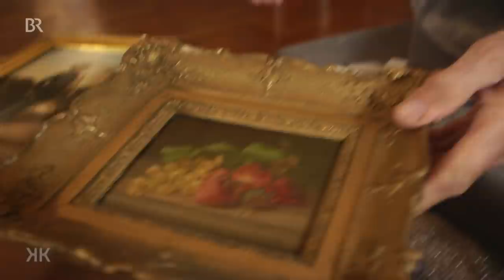Überraschung: Mini-Gemälde mit Biedermeier-Stillleben bringt großes Geld | Kunst + Krempel | BR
Neben den Porträts des historistischen Malers Hermann Plüddemann befindet sich auch noch ein unsigniertes Stillleben des Biedermeier-Malers Johann Wilhelm Preyer im Erbe. Das kleine Bild sorgt beim Besitzer für eine riesige Überraschung.

Geschätzter Wert insgesamt: 25.000 Euro